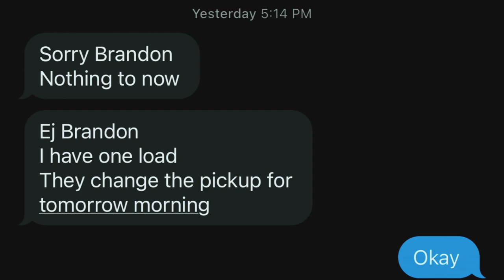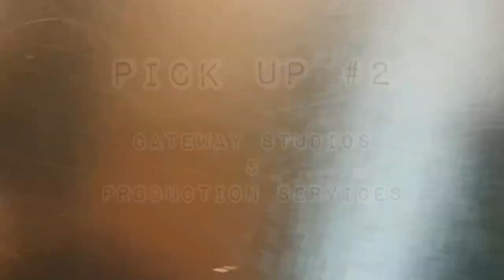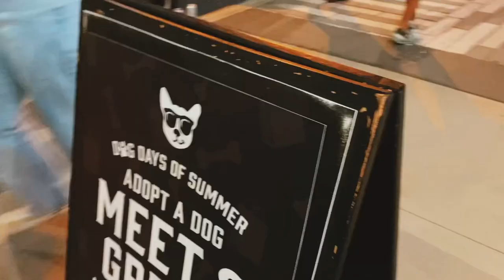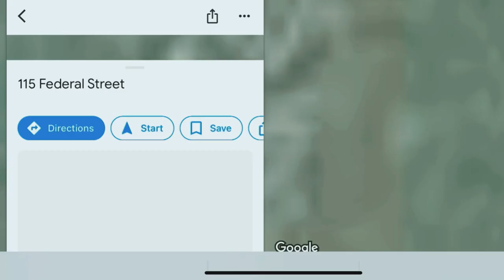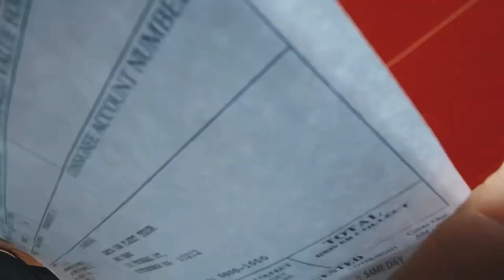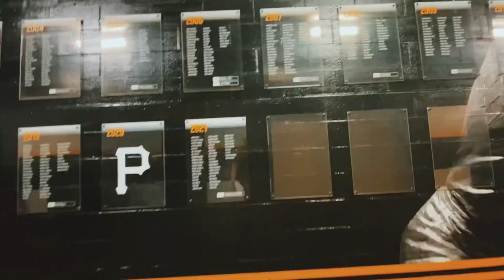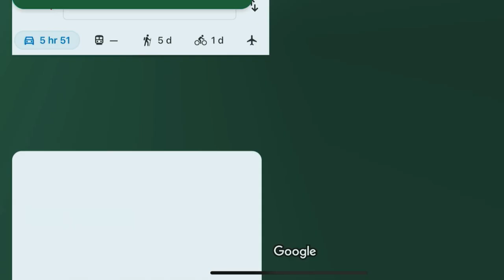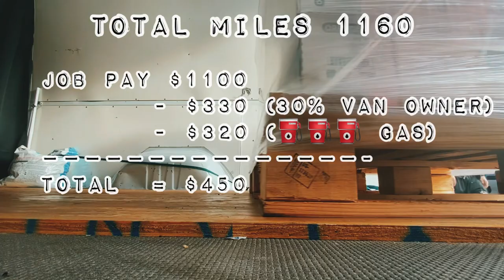The best sprinter van expediting video EVER! With driver pay breakdown, fuel costs, etc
Ride along with me and Bubba Jo as we haul freight cross country. On this episode we book two loads on the same route. Since it’s a weekend trip and we can take our time we check out some cool restaurants, dog parks, landmarks etc. along the way. Watch all the way through for backstage access to PNC stadium delivering stage equipment for the “Greta Van Fleet” band that is opening up for “Metallica” on their tour! I also break down each job, what it pays, what my expenses are, and how much I make net.

The eagle restaurant
16-Bit
The Dog Bakery
And all the shippers and receivers for allowing me to film